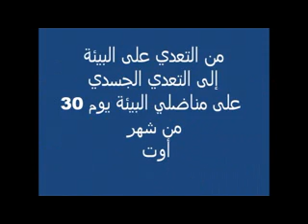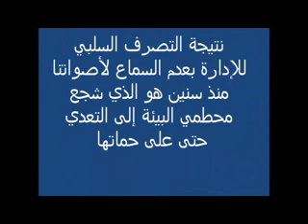لا لإقامة مرملة Sarl Machopro . في بلعباس العطاف .3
جمعية أصدقاء البيئة و بإسم كل أحياء مدينة العطاف نقدم لكم الوقفة الإحتجاجية ضد إقامة مرملة و تتحطيم بيئتنا الرائعة. تقول لا ثم لا لمزيد من التعدي على بيئتي أولادنا . إكفى تغدي من بعض الخوتة للوطم و سنكون بجانب كل مسؤول نزيه للشغب و للوطن و نتصدى لكل من تسول له نفسه بالنعدي ممتلكات الشعب .كفى صيوا و الوطن يحطم من كمشة من الخونة. إن العطااف عرفت في السنوات الأخيرة خرابا بيءيا لا مثيل له من أتاس لطخو أسامي بعض العائلات النحترة يحيهم للمال ة الجاه و النفوذ.
ََAssociation des Amis de l'Environnement El-Attaf, Ain Defla